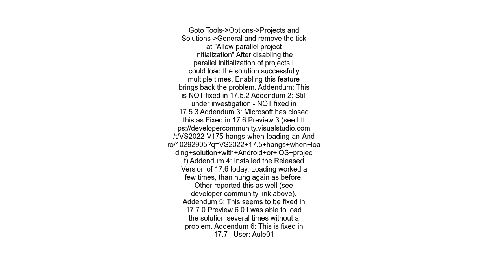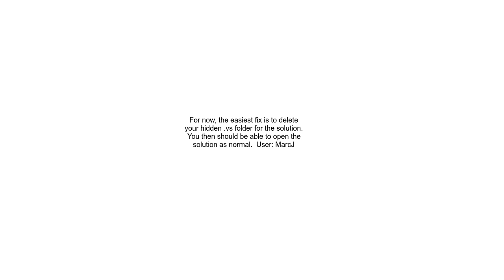Visual Studio 2022 not loading Android project